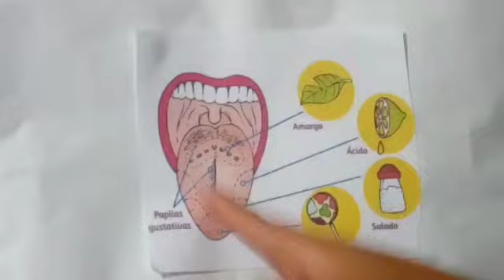SALUDO PRESENTACION DEL TEMA LOS SENTIDOS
Tema: Los Sentidos
Curso: Personal Social
Grado: 2do grado de primaria
Fecha: 11/05/20